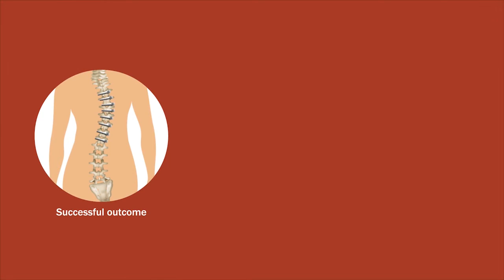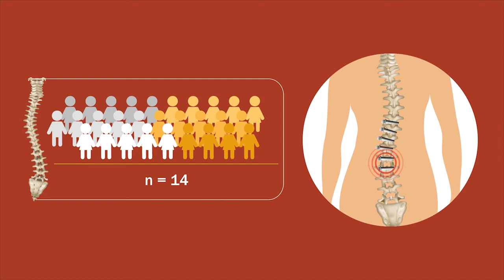Anterior Vertebral Body Tethering for Adolescent Scoliosis with Growth Remaining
Anterior vertebral body tethering (VBT) is an early treatment option for progressive scoliosis in pediatric patients, allowing for continued deformity correction during normal growth. We report postoperative radiographic and clinical outcomes for patients treated with VBT.